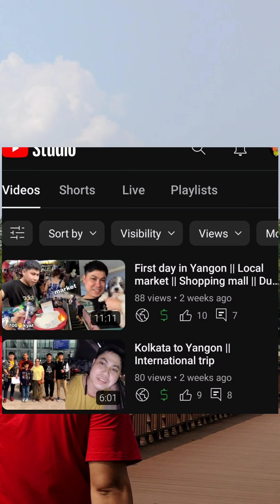Kandawgyi || Yangon Zoo || Mog vlog | Marma vlog | Plengsa Vlog || Myanmar vlog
**Information**
       My name is Chaisau mog(Suriya)
From Northeast, Tripura, India🤎